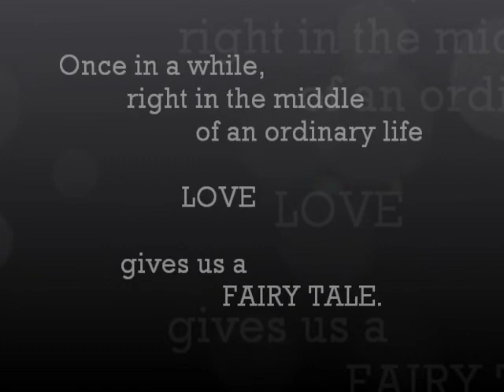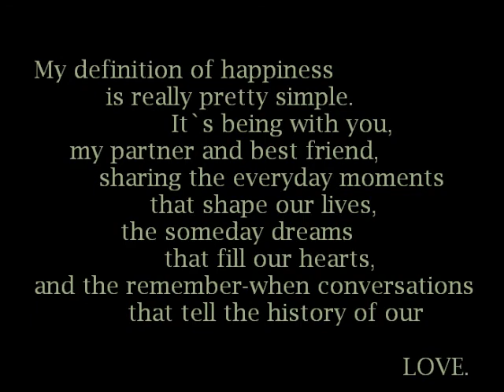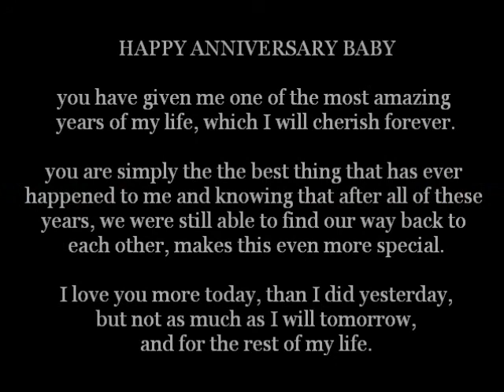RIELHARD LOVESTORY.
HAPPY ANNIVERSARY BABE! I LOVE YOU WITH ALL OF MY HEART! -i hope you like it. :)